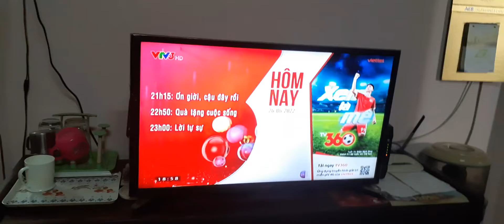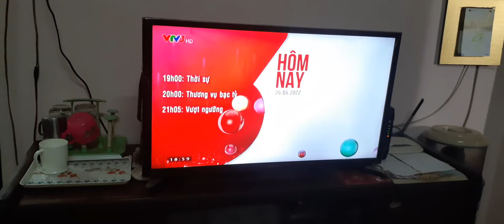VTV3 - GTCT buổi tối (26/06/2022)